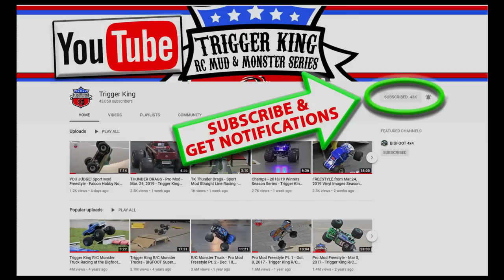2019 BIGFOOT Open House - R/C Show-N-Shine - Jun.1, 2019 - Trigger King R/C Monster Trucks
Trigger King R/C has run every year at the BIGFOOT Open House event since 2014.  For 2019, we did our first ever BIGFOOT-only Show-N-Shine competition.  To participate, you needed any replica BIGFOOT R/C vehicle.  We had some spectacular BIGFOOT builds, so check out the video to see for yourself.